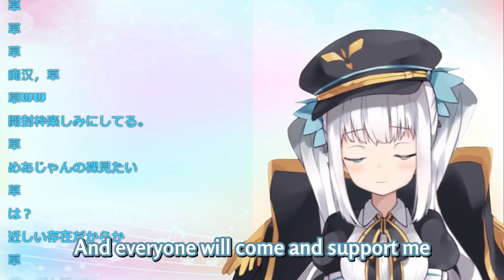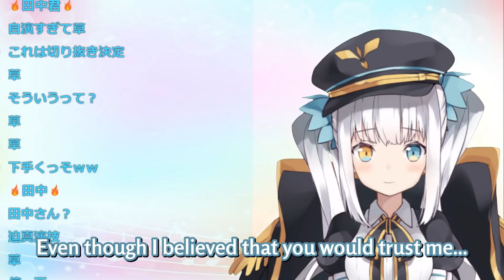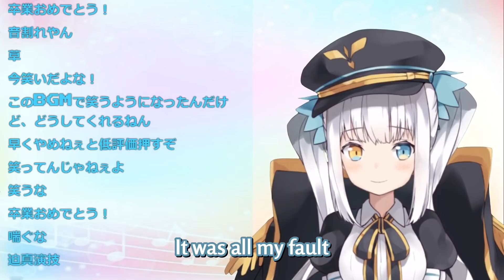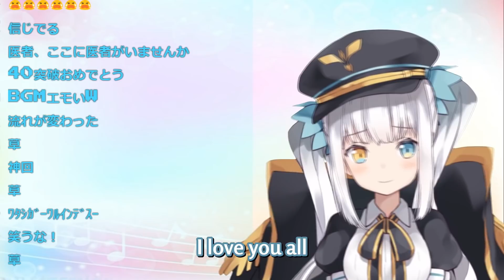Kagura Mary's first and last stream (VERY EMOTIONAL)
such a shame she graduated so early...